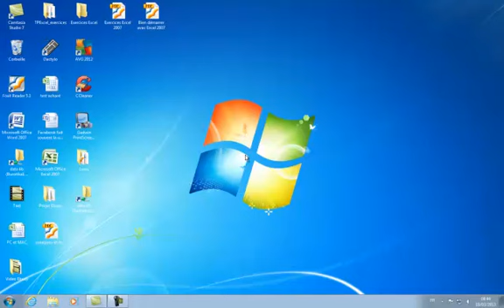Comment ouvrir Powerpoint 2007?